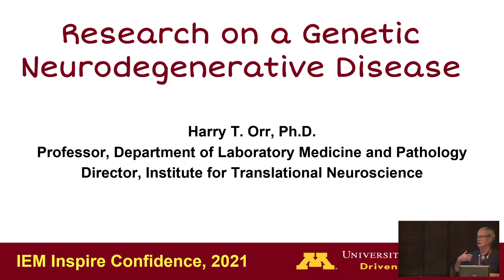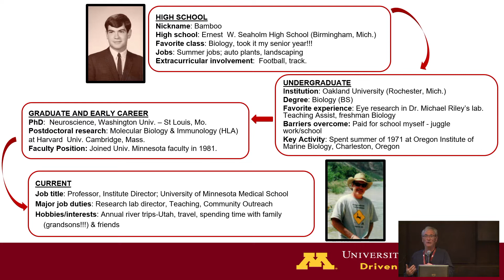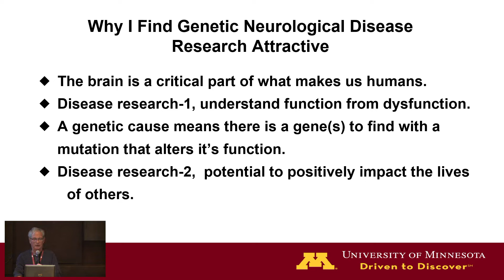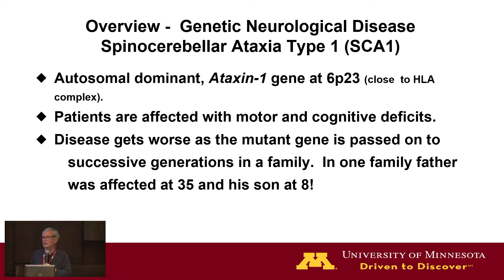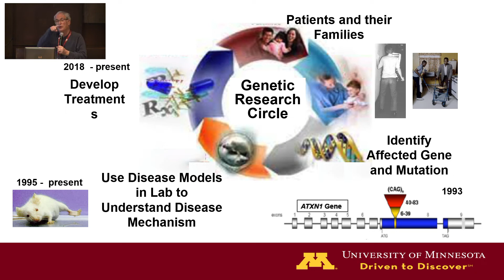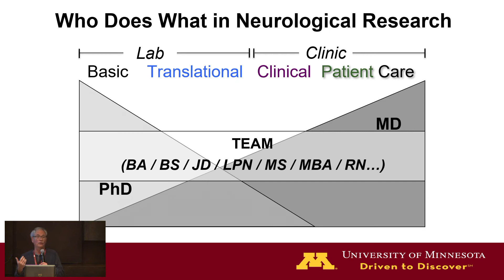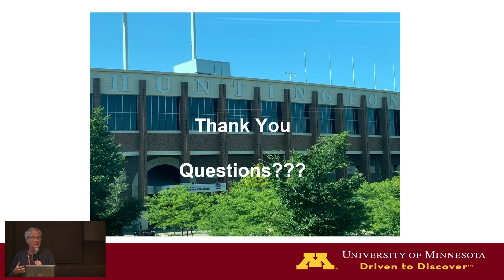Research on a Genetic Neurodegenerative Disease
Department of Laboratory Medicine and Pathology

This presentation was part of the Institute for Engineering in Medicine (IEM) 2021 Inspire Conference on Thursday, November 18, 2021 at McNamara Alumni Center, University of Minnesota.